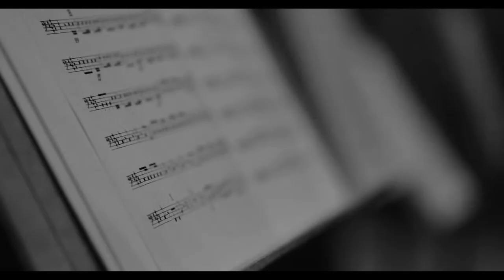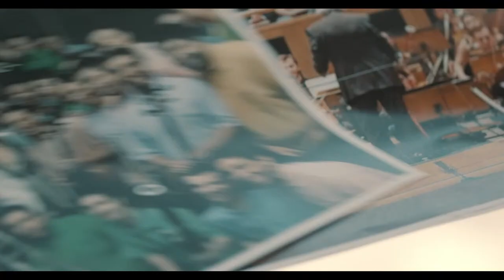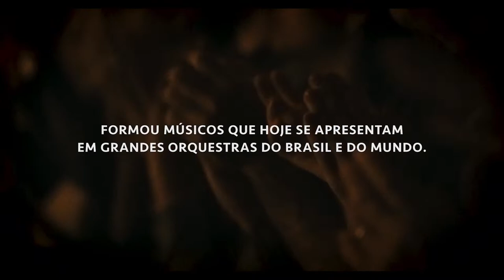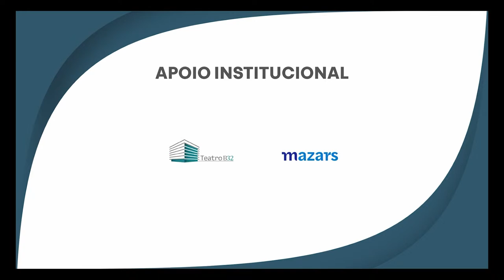Orquestra Sinfônica Heliópolis & Maestro Ira Levin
Orquestra Sinfônica Heliópolis
Ira Levin, maestro

Local: Teatro B32
Dia: 12/02/2023

Abrindo a Temporada 2023 de concertos do Instituto Baccarelli, a Orquestra Sinfônica Heliópolis convida o maestro Ira Levin para subir ao palco do Teatro B32 para, juntos, realizarem a abertura da Temporada 2023 de concertos do Instituto Baccarelli. Na ocasião, o grupo e o maestro interpretarão obras dos compositores Lorenzo Fernandez, Heitor Villa-Lobos, Maurice Ravel, Johann Strauss e Carlos Gomes.

_Repertório_

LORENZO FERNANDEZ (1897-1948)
Batuque (da Suíte Sinfônica Reisado do Pastoreio) (1930)
4 minutos

Bachianas Brasileiras No. 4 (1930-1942)
8 minutos

Bachianas Brasileiras No. 2 (O Trenzinho do Caipira) (1930)
4 minutos

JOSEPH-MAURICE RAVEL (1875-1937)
Daphnis et Chloé: Suite No.2 M.57b (Fragments symphoniques, 2ª Série) (1909–1912)

I. Lever du jour
II. Pantomime
III. Danse geral
18 minutos